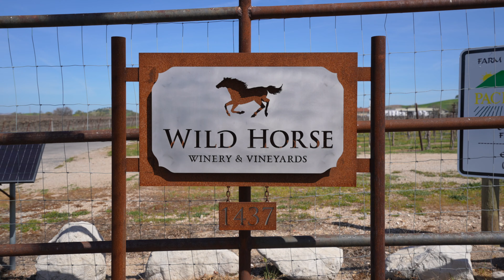Legacy Winemaking Paradise in Templeton, California | Premium Estate For Sale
Discover a Winemaking Paradise: Ultra-Premium Legacy Facility in Central Coast Wine Country!

🍇 Property Highlights 🍇
Welcome to a prestigious high-capacity winemaking haven nestled in the heart of Central Coast wine country, near Highway 101. This extraordinary 64-acre Templeton property is a dream come true for passionate winemakers and savvy investors alike. Equipped for every step of the winemaking journey, from crush to barrel aging, it offers an unparalleled opportunity to own a piece of viticultural excellence.

🌿 Vineyard and Varietals 🌿
Encompassing 44 acres, this estate boasts a thriving vineyard primarily planted with the renowned Cabernet Sauvignon varietal. The grapes grown here, nurtured by the Central Coast's favorable climate, form the backbone of your winemaking legacy. And with an on-site tasting room, you can seamlessly connect with enthusiasts, fostering a community around your craft.

🍷 Capacity and Potential 🍷
Imagine the possibilities with a crush capacity ranging from 250,000 to 500,000 cases annually. This high-capacity winery is your canvas to create exquisite, ultra-premium wines that captivate connoisseurs and collectors alike. Embrace the freedom to cultivate your vision, unrestricted by the limitations of the Paso Robles Groundwater Basin, as the property rests within the Atascadero Groundwater Basin.

💧 Ponds and Sustainability 💧
Water is the lifeblood of winemaking, and this property understands that. Its ponds can sustain up to 1,700,000 gallons of annual wine production, ensuring a steady supply for your endeavors. Sustainability meets craftsmanship as you produce exceptional wines without compromising the environment.

🏢 Facility and Infrastructure 🏢
The jewel of this estate is the expansive 27,500 sq. ft. warehouse. Complete with drains and space for over 8,000 barrels (equivalent to a 695,000-gallon cooperage), it provides the backbone for your winemaking operations. Alongside this hub, five support buildings spanning 48,600 sq. ft. enhance the property's allure, offering versatility and efficiency.

🔬 Equipment and Innovation 🔬
Inside, discover a treasure trove of winemaking equipment. A flexible array of stainless steel tanks (138 tanks, totaling 701,959 gallons) await your creative touch. Shipping and receiving docks streamline logistics, while specialized spaces like the open-top fermentation building, lab, and administrative offices enable seamless operations.

🍇 Winery Equipment Included 🍇
The package is complete with essential winemaking equipment, including the Diemme260 and Europress. The assortment of large and small-lot stainless steel fermentation and storage tanks, with a staggering fermentation capacity of 1,050 tons per turn, empowers you to create exceptional wines with precision and finesse.

📈 A Valuable Portfolio Addition 📈
For those seeking consistent earnings and a strategic investment, this winery facility is the ultimate addition to your portfolio. The fusion of top-tier vineyard assets, cutting-edge equipment, and a location steeped in winemaking heritage creates an unrivaled proposition for success.

Unlock the doors to your winemaking dreams and embrace the legacy of Central Coast viticulture. With its abundant potential, prime location, and comprehensive facilities, this ultra-premium winemaking facility invites you to redefine excellence in every bottle. Don't miss the chance to own a piece of winemaking history – inquire today!

Templeton, Paso Robles, California, For Sale, Real Estate, Winemaking Facility, Legacy, Ultra-Premium, Central Coast Wine Country, Vineyard, Cabernet Sauvignon, Crush Capacity, Atascadero Groundwater Basin, Sustainability, Warehouse, Stainless Steel Tanks, Equipment, Investment, Viticulture.